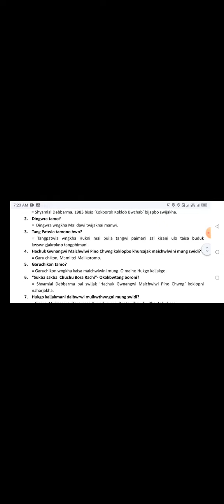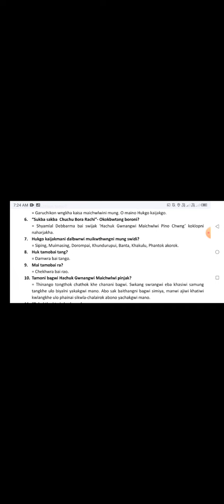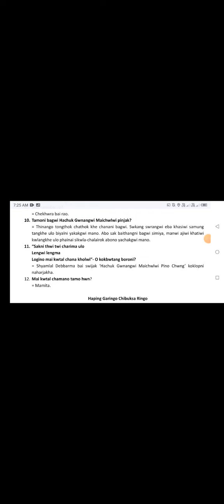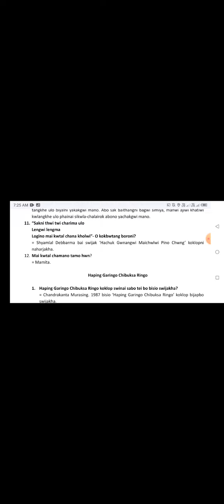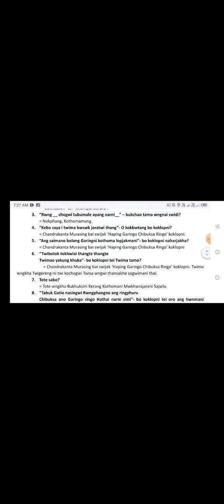Tripura university kokborok 2nd semester note unit 02 short question || new kokborok video 2022